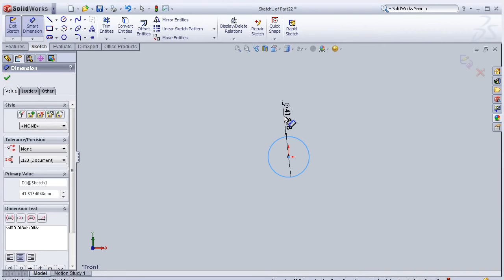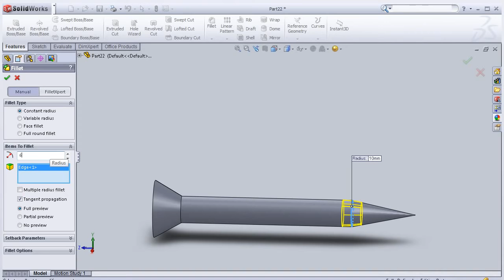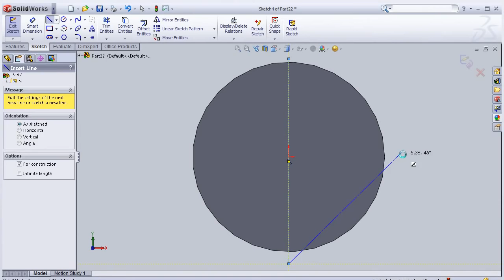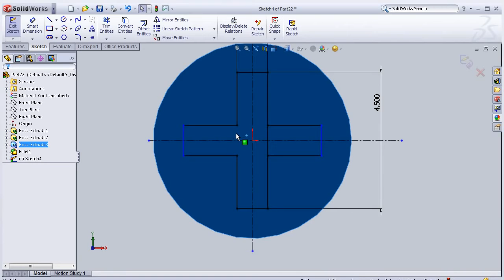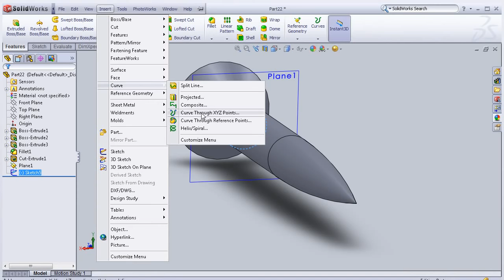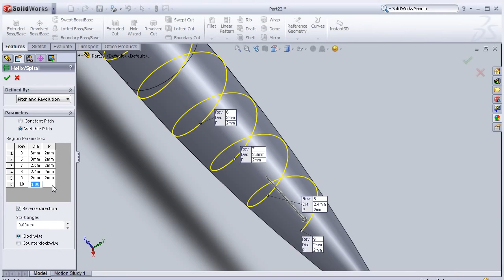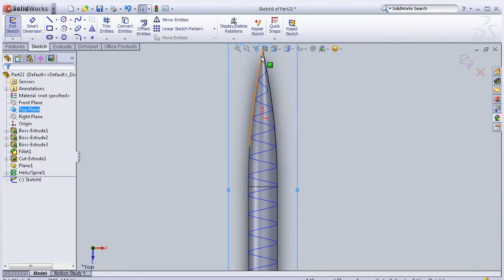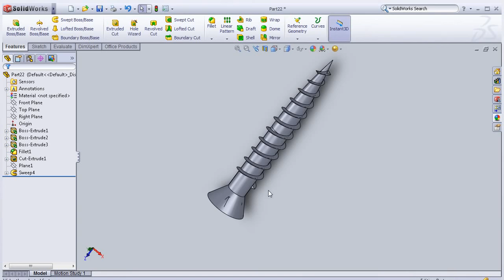Design of screw in solidworks-#1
in this tutorial video i will show you how to design screw in solidworks...& i hope you will enjoy the tutorial, please subscribe our channel for more videos & projects in solidworks & don"t forget to hit like & share the videos, thanks for watching.